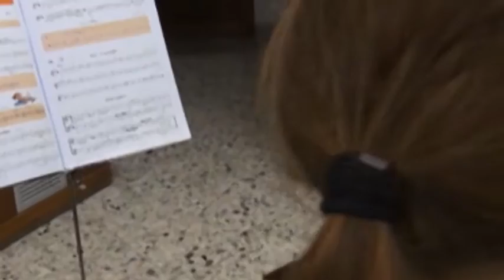Arezzo, diventano tre le scuole di musica alla Coradini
alle prime note all'alta specializzazione, la Coradini triplica la propria proposta didattica e si avvia verso la ripresa dei corsi inaugurando ben tre diverse scuole di musica. L'istituto aretino, giunto al trentaquattresimo anno di attività, sta lavorando con l'obiettivo di rinnovare il panorama musicale cittadino e di creare percorsi per tutte le età, dunque il direttore Alessandro Bertolino ne ha riprogettato la struttura garantendole un taglio moderno, dinamico e innovativo. Le due grandi novità dell'anno accademico 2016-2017 saranno la nascita della Coradini Junior e della Coradini High School, due scuole che si affiancano alla tradizionale Coradini Music per perseguire un doppio obiettivo: la prima vuole infatti avvicinare alla musica i bambini, mentre la seconda mira a costituire un centro di alta formazione verso il professionismo. «La musica e l'educazione musicale - commenta Bertolino, - dovrebbero essere un valore aggiunto nella vita di tutti. Per questo motivo, abbiamo strutturato una proposta didattica ampliata e diversificata che si presta ad ogni esigenza, che ha pochi pari nel resto d'Italia e che ha l'ambizione di diventare un punto di riferimento per tutte le età».

Il percorso strutturato dalla Coradini mira ad accompagnare dalle prime note alla specializzazione professionistica, con un iter graduale che attraversa tre diversi step. Il punto di partenza è la Coradini Junior che, rivolta a chi ha dai 6 agli 11 anni, vuol far scoprire la musica come un gioco e come un divertimento, con lezioni di gruppo in cui ogni bambino può scegliere il proprio strumento tra pianoforti e chitarre, violini e ottoni. Questi corsi avranno la peculiarità di essere low cost per permettere a tutti, anche alle famiglie con difficoltà economiche, di investire sulla musica come percorso educativo e didattico. L'avviamento alla musica trova poi sbocco nella Coradini Music con i corsi strutturati in tre dipartimenti: la scuola di canto "Fosco Corti" (con i corsi di lirico, moderno, educazione vocale...), la scuola di musica classica "Gabriella Agosti" (per l'insegnamento di strumenti da orchestra come pianoforte, flauto, clarinetto, tromba, percussioni...) e la scuola di musica moderna "Elio Marcantoni" (dedicata ai generi e agli strumenti più attuali). A conclusione e a coronamento di questo percorso si colloca la Coradini High School che, facendo affidamento su docenti di calibro internazionale, costituirà un centro all'avanguardia per la specializzazione e il perfezionamento nel suono e nel canto. Questa si rivolgerà a tutti coloro che sognano sbocchi professionali o che, più semplicemente, vogliono coltivare il loro talento musicale attraverso masterclass di altissimo livello con cadenza mensile. «I corsi - aggiunge Bertolino, - prenderanno il via da lunedì 19 settembre ma dal 12 al 16 settembre abbiamo in programma una settimana di lezioni gratuite in cui tutti potranno conoscere la scuola, parlare con gli insegnanti e provare gli strumenti».